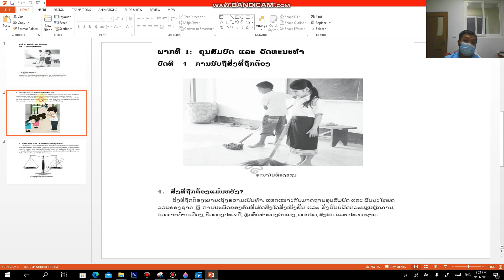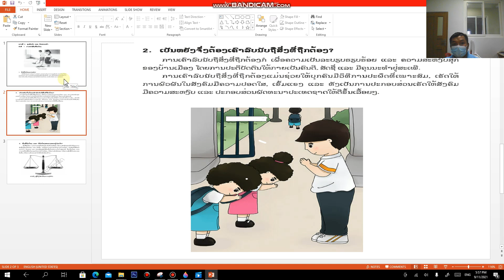ສຶກສາ ມ 3 ບົດທີ1 14/9/21